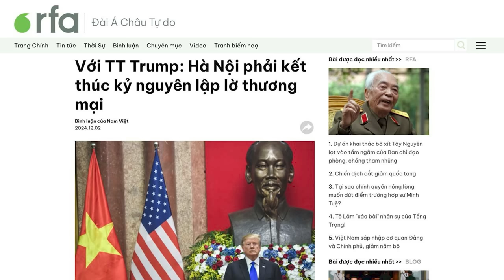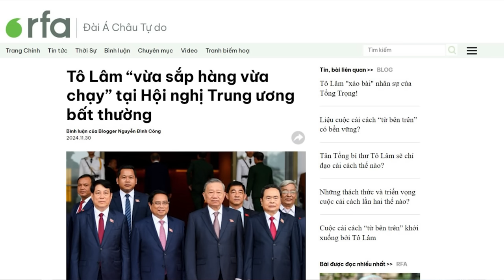Với TT Trump: Hà Nội phải kết thúc kỷ nguyên lập lờ thương mại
Việc Tổng thống Donald Trump trở lại cầm quyền, đã dấy lên một bài tính đầy lo lắng với Hà Nội. Theo đó, Hà Nội cần chấm dứt tình trạng hàng hóa Trung Quốc đi qua cửa Việt Nam để vào Mỹ. Được và mất hiện rõ trong bài tính sắp tới của Hà Nội, nhưng đứng một mình, cũng đang là một cơ hội.

Xem bài chi tiết tại:
Hoặc: